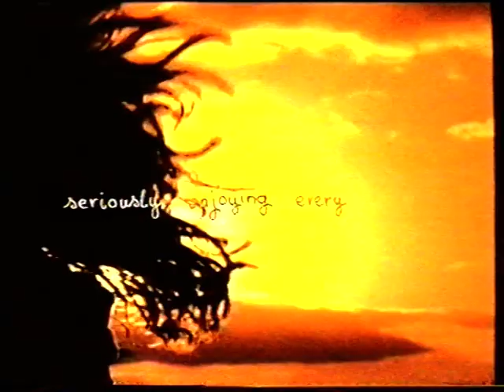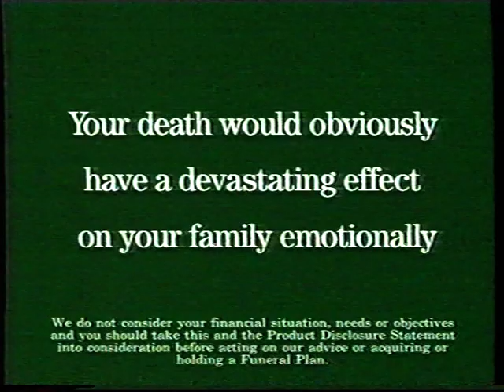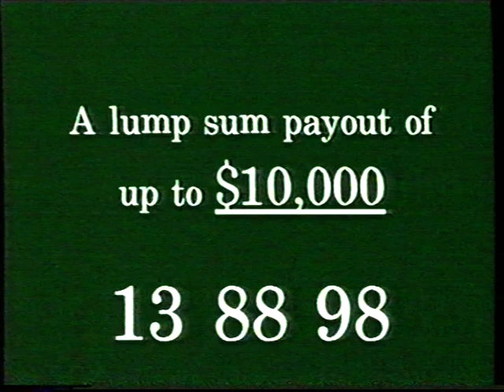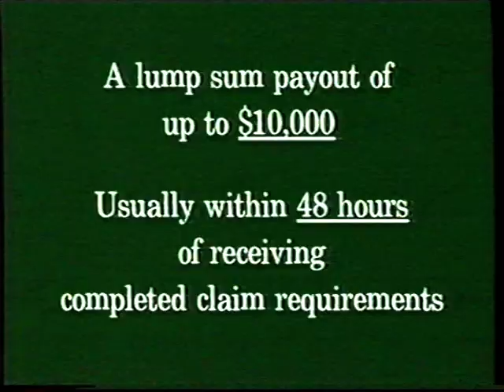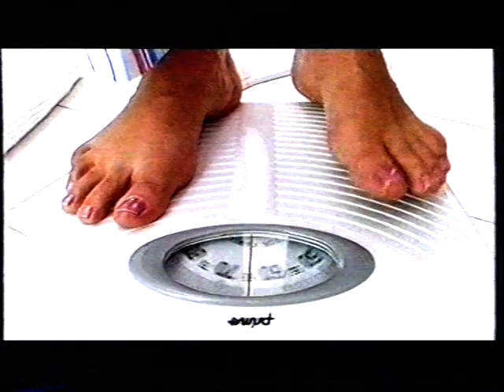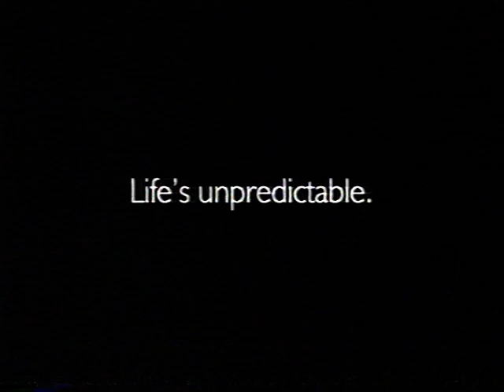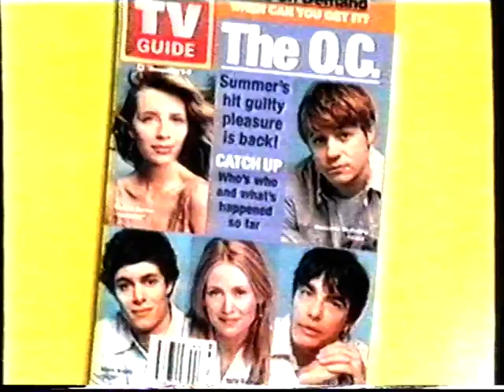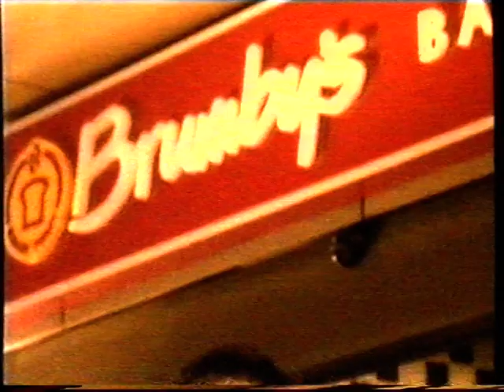The Bold & The Beautiful 2004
An episode of The Bold & The Beautiful from 2004 and Broadcast on Tuesday 18th of January 2005